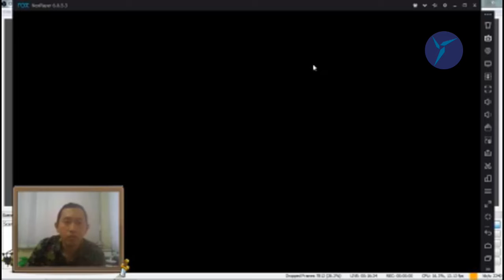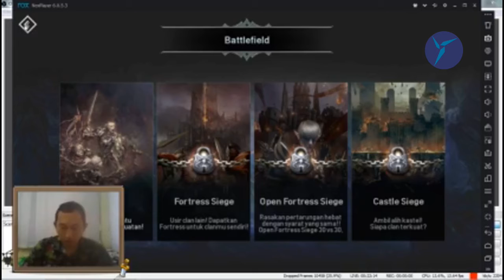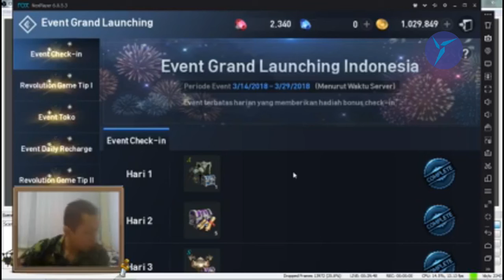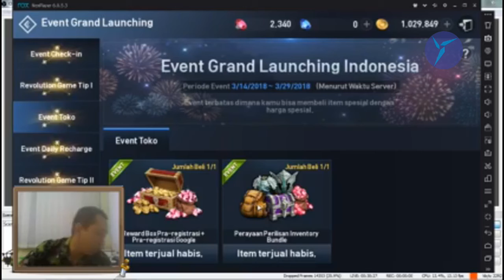Tips Lineage 2 Revolution untuk pemula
Maaf kualitas jelek. Ini aslinya video live streaming saya di FB.
Selebihnya, silahkan nonton aja, guys.
Semoga bermanfaat~